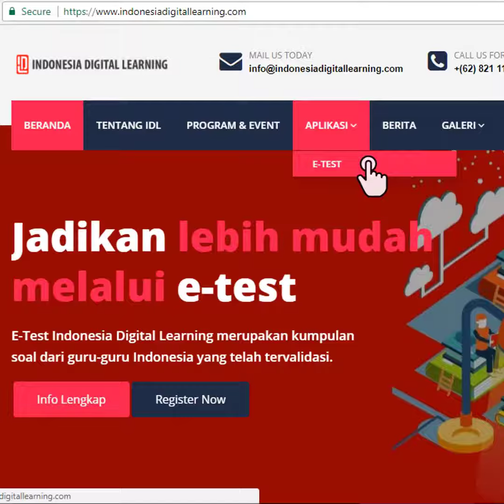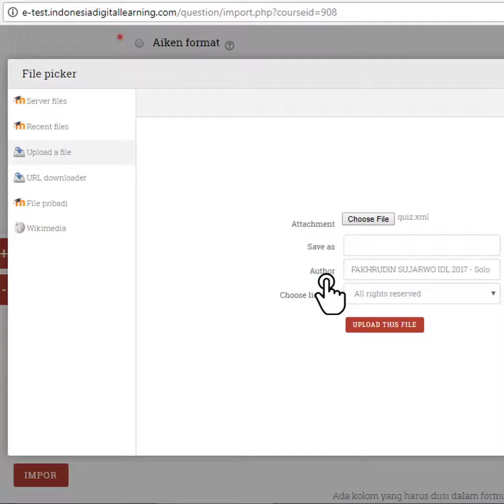Tutorial Challenge E-Test Indonesia Digital Learning (IDL 2018)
Tutorial Challenge E-Test Indonesia Digital Learning.